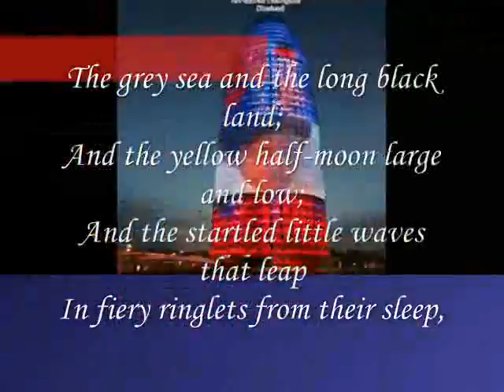the long black land;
do.
do so
Money is an excellent servant, but the host
very bad.